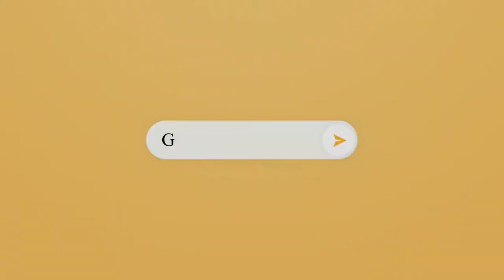Patricia Gouveia - Roupas e Acessórios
Patrícia Gouveia Roupas e Acessórios, mais que uma loja de roupa em Uberlândia, um local de encontro da beleza feminina.

Sempre antenada Patrícia Gouveia procura manter sua coleção moderna e cheia de personalidade para atender suas clientes, não apenas pelos looks, mas também pelos acessórios e estilo único onde a variedade se encontra com as escolhas.

Na visão de Patrícia Gouveia sua linha de bodies casuais e acessórios sofisticados, traz todo glamour para quem procura brilhar.

Os modelos das roupas e acessórios são super confortáveis e podem ser usados em diferentes ocasiões desde festas, trabalho, até a academia.

Nossa loja de roupas e acessórios em Uberlândia traz uma vitrine com estampas diferenciadas e atemporais, com temas neutros que trazem o moderno ao melhor de cada estação. Isso porque cerca de 90% das nossas roupas são escolhidas dentro da tendência atual e desenvolvidas em parceria com as várias indústrias nacionais da moda feminina.

Nossa Missão;

Criar, desenvolver e produzir estilo com qualidade e elegância para a futura gerações.

Nossos Valores;
Qualidade
Inovação
Segurança
Excelência
Sustentabilidade